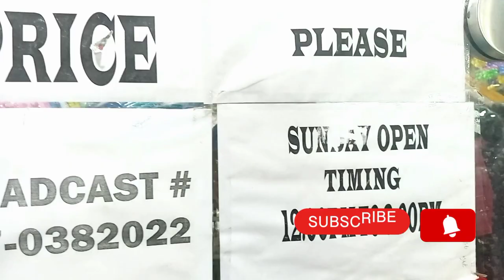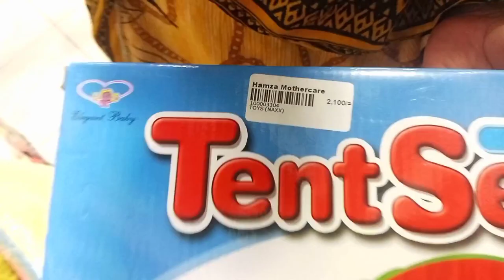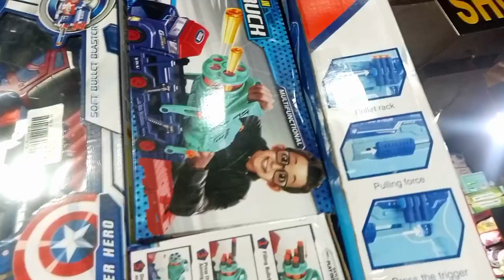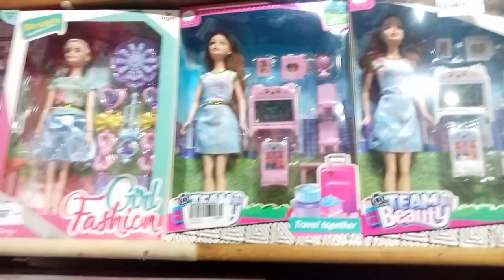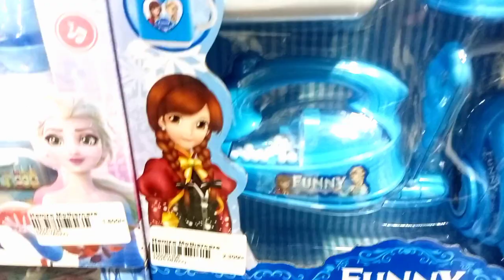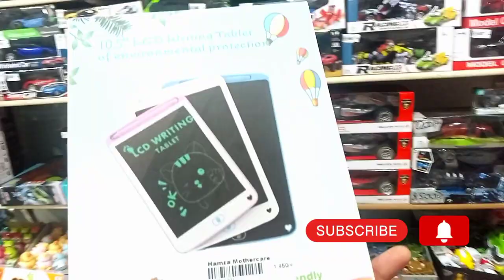Baby Accessories🤱 New Born Baby Items | coats, Auto Swing, Stroller,Baby chairs,walker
Hi everyone 🤗

Today vlog is
Baby Accessories, New Born Baby collection

mother care accessories
newborn baby accessories list in urdu
new born baby items in wholesale price
baby prams in pakistan
newborn baby
newborn baby tips
newborn,baby
newborn baby hacks
bathing a newborn baby
newborn baby bath
newborn baby care
newborn care
caring for a newborn baby
baby sleep cycle newborn
new baby
newborn tips
newborn hacks
baby care
baby hacks
newborn baby 101
newborn baby boy
how to newborn baby
bathe a newborn baby
newborn baby crying
newborn development
newborn baby care tips
newborn baby lifts head
newborn baby
newborn clothing essentials
newborn baby clothes
newborn
baby clothing haul
newborn must haves
newborn essentials
baby
baby clothes
newborn baby clothing
baby must haves
baby clothing haul 2023
newborn baby clothing haul
baby essentials
baby boy clothing haul newborn
newborn baby clothing essentials
newborn baby girl clothing haul
newborn baby essentials
baby clothes haul
baby clothing
newborn baby things
newborn clothing